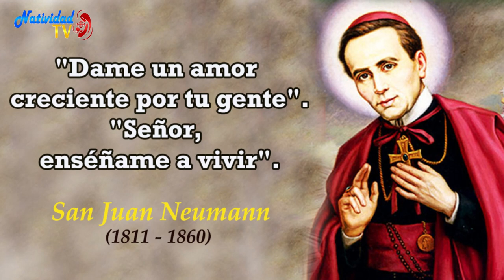SANTO DEL DÍA | Fr. JUAN DUQUE.odm / Viernes, 05/01/2024